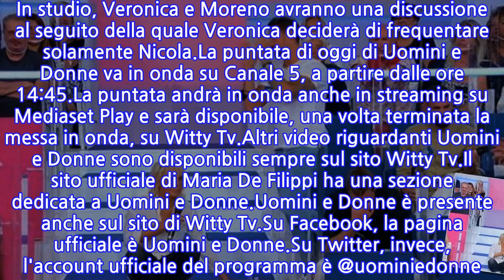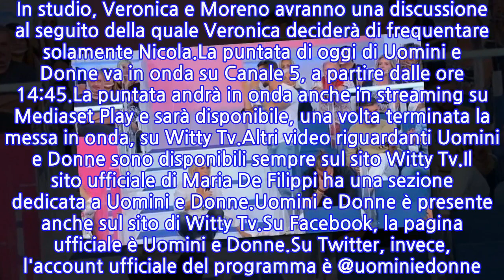Uomini e Donne, anticipazioni oggi, puntata 30...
Uomini e Donne è il dating show condotto da Maria De Filippi, in onda, da lunedì a venerdì, alle ore 14:45 su Canale 5.Nella puntata di oggi, mercoledì 30 settembre 2020, di Uomini e Donne, stando alle anticipazioni rese disponibili dal sito Vicolo delle News, andrà in onda la nuova esterna di Jessica e Davide. Il corteggiatore ha portato la tronista da un tatuatore e lei si è tatuata una piccola rana sul polso.Il tronista Davide, invece, è uscito in esterna con Selene e con Beatrice. In studio, Davide ha mostrato la propria preferenza nei riguardi di Beatrice.Nicola, invece, è uscito con Veronica. Quest'ultima, a sua volta, è uscita anche con Moreno. In studio, Veronica e Moreno avranno una discussione al seguito della quale Veronica deciderà di frequentare solamente Nicola.La puntata di oggi di Uomini e Donne va in onda su Canale 5, a partire dalle ore 14:45.La puntata andrà in onda anche in streaming su Mediaset Play e sarà disponibile, una volta terminata la messa in onda, su Witty Tv.Altri video riguardanti Uomini e Donne sono disponibili sempre sul sito Witty Tv.Il sito ufficiale di Maria De Filippi ha una sezione dedicata a Uomini e Donne.Uomini e Donne è presente anche sul sito di Witty Tv.Su Facebook, la pagina ufficiale è Uomini e Donne.Su Twitter, invece, l'account ufficiale del programma è @uominiedonne. La puntata si può commentare in diretta con l'hashtag uominiedonne.Uomini e Donne è presente anche su Instagram con un profilo ufficiale.
INFORMATION
• Source: gossipblog